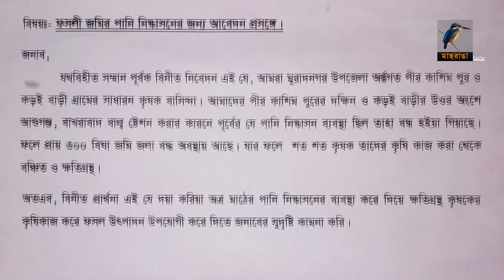কুমিল্লার মুরাদনগরের বাংগরায় পানি নিষ্কাষণ ব্যবস্থা বন্ধ করায় শত একর ফসলী জমিতে জলাবদ্ধতা।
কুমিল্লার মুরাদনগরের বাংগরায় পানি নিষ্কাষণ ব্যবস্থা বন্ধ করে বাখরাবাদ-আশুগঞ্জ গ্যাসসঞ্চালন লাইনের ভাল্ব স্টেশন নির্মাণ করায় শত শত একর ফসলী জমিতে দেখা দিয়েছে জলাবদ্ধতা।